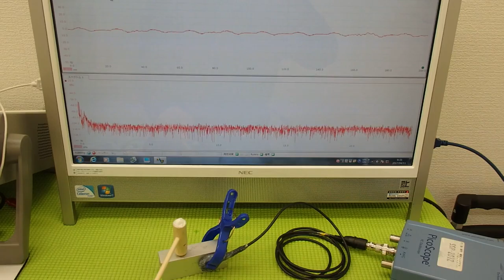オリジナル超音波プローブの「発振・制御」実験 Ultrasonic experiment （超音波システム研究所 ultrasonic-labo）